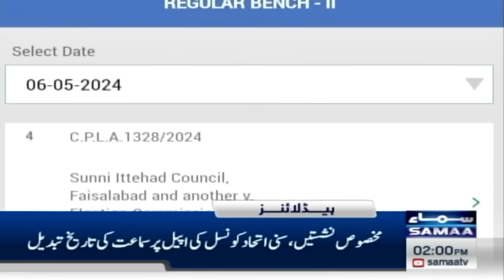Samaa News Headlines 2PM | PTI Dialogue With Establishment | 04 May 2024 | SAMAA TV